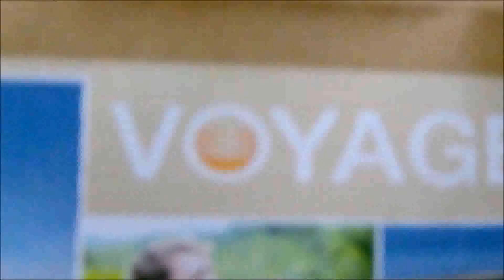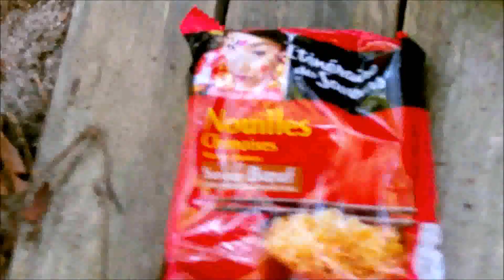BIVOUAC SOLO 5 JOURS - 2eme Partie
Bivouac solo de 5 jours , construction, rencontre sauvage , et astuces